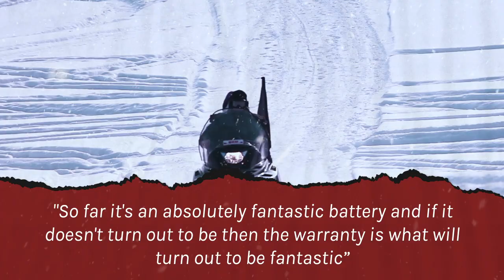Stop Wasting Money On Snowmobile Batteries - [Link In Description]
Need a new bike battery?

The BRS Super Battery is a  high performance AGM battery and is the perfect choice for power sports riders like us.

This battery is compatible with Motorcycles, ATV's, Side by Sides, UTV's, Jet Skis, Snowmobiles, Dirt Bikes, and more.

The BRS Super Battery can handle anything you can throw at it:
Rough terrain, hill jumps, muddy swamps, rough waters, and long rides are no problem.

Your toys will start and run strong without a problem.

The BRS Super Battery is built to last and that's why we offer 3 different warranty options and you are 100% protected for 30 days, 2 Years, or 10 years depending on your bike and what your plans are...

- and there's  NO PRORATION - because we want to make sure you are covered 100%!

Features:

✅  100% Charged and Ready To Go When They Arrive To You!
✅  Non-Spillable Sealed Design
✅  AGM Technology Allows Repeated Charges and Discharges Without Diminished Performance
✅  Long-Lasting Performance Even In Demanding Applications
✅  Shock & Vibration Resistant
✅  High Performance Maintenance-Free OEM Battery For All Power Sports Vehicles such as Motorcycles, ATV's, Side by Sides, UTV's, Jet Skis, Snowmobiles, Dirt Bikes, and more.
✅  Permanently sealed special absorbed-glass mat battery eliminates water loss. No need to add any liquid to the battery
✅  Holds charge three times longer than conventional batteries
✅  High performance active material with anti-sulfation additive
✅  High capacity and cranking performance
✅  Maintenance Free – No additional water needed
✅  Sealed Valve Regulated
✅  Spill and Leak Proof
✅  Deep discharge protection
✅  Plate grids from lead-calcium alloy, free of antimony
✅  Long Shelf – Charged and ready for use
✅  Excellent starting and cycling
✅  Installs in any position except upside down